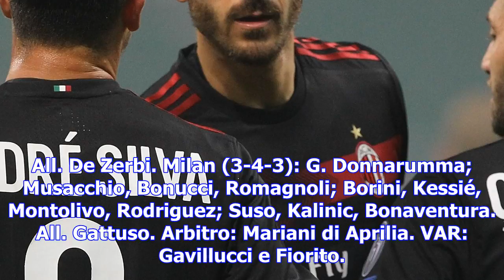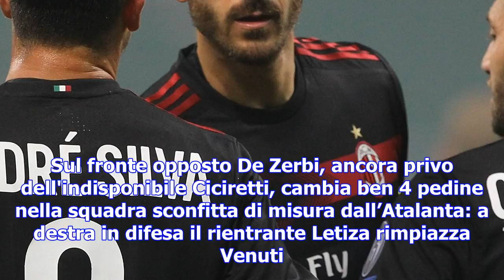Benevento - milan, serie a 2017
Squadre in campo - Benevento in completo nero con righine metà gialle, metà rosse sulla maglia, Mila...